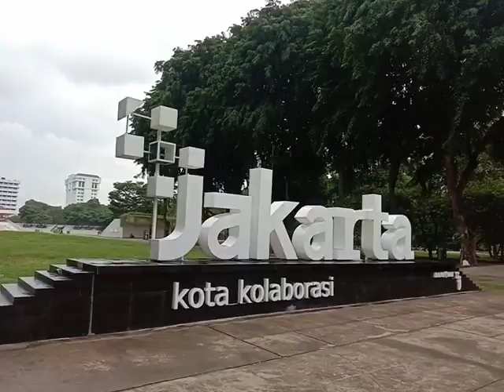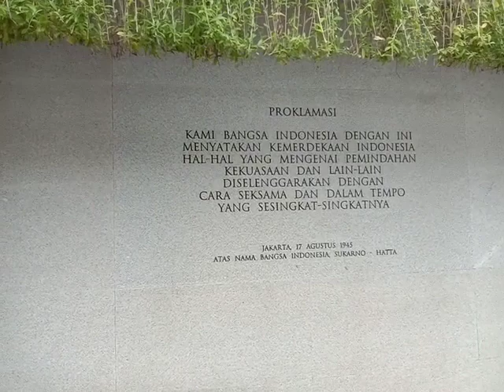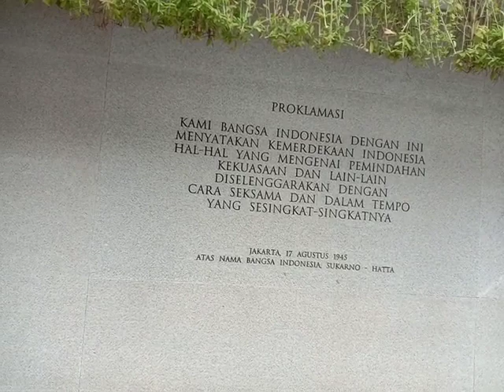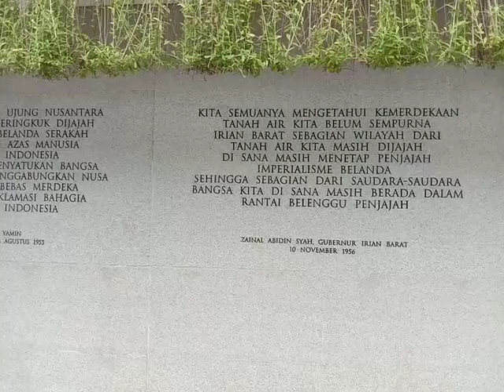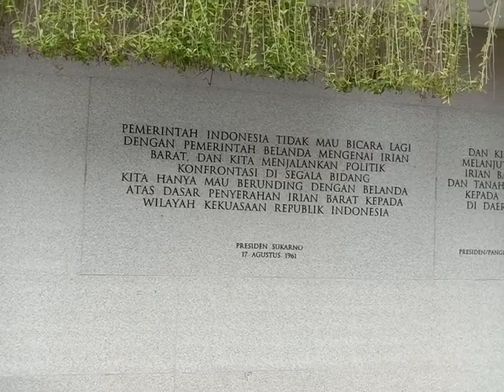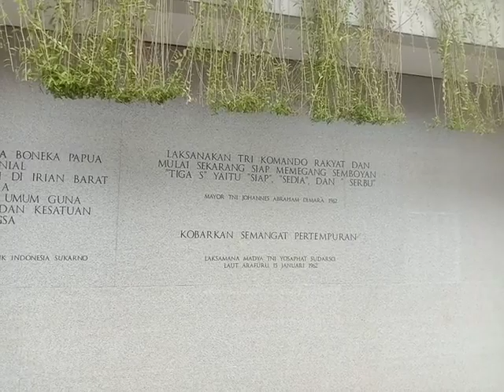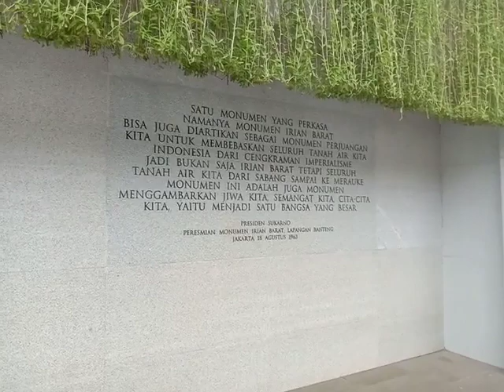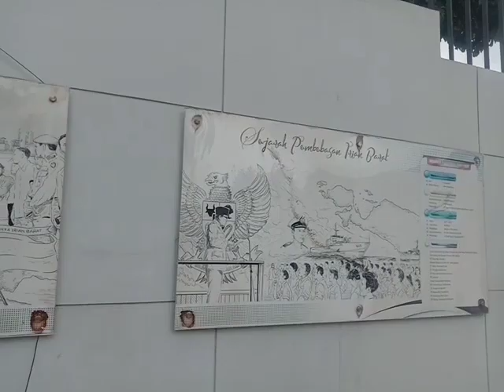Vlog with hans edbert : eksplor suasana kawasan lapangan banteng Jakarta Indonesia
Lapangan Banteng, dulu bernama Waterlooplein (bahasa Belanda: plein = lapangan) yaitu suatu lapangan yang terletak di Weltevreden, Batavia; tidak jauh dari Gereja Katedral Jakarta. Pada masa itu, Lapangan Banteng dikenal dengan sebutan Lapangan Singa[1] karena di tengahnya terpancang tugu peringatan kemenangan pertempuran di Waterloo, dengan patung singa di atasnya. Pertempuran Waterloo tersebut terjadi tanggal 18 Juni 1815 di dekat kota Waterloo, yaitu sekitar 15 km ke arah selatan dari ibu kota Belgia, Brussels. Pertempuran itu merupakan pertempuran terakhir Napoleon melawan pasukan gabungan Inggris-Belanda-Jerman. Pertempuran ini juga dicatat dalam sejarah sebagai penutup dari seratus hari sejak larinya Napoleon dari pengasingannya di pulau Elba.

Sedangkan Tugu Singa tersebut didirikan pada zaman pemerintahan pendudukan tentara Jepang (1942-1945). Setelah Indonesia merdeka, namanya diganti menjadi Lapangan Banteng.[1] Terdapat kemungkinan pada zaman dahulu tempat yang kini menjadi lapangan itu dihuni berbagai macam satwa liar seperti macan, kijang, dan banteng. Pada waktu J.P. Coen membangun kota Batavia di dekat muara Ciliwung, lapangan tersebut dan sekelilingnya masih berupa hutan belantara yang sebagian berpaya–paya. Sebelah timur dijalan Lapangan banteng timur tedapat Kantor Satlantas Polres jakarta Pusat.[1]

banyak sekali perjalanan panjang serta pelajaran berharga bagi bangsa Indonesia dari salah satu monumen ini kalau kamu sdh atau belum pertama kali jalan2 keliling kawasan lapangan banteng Jakarta Indonesia yuk harus tonton video ini sampai selesai y sobat selain bicara tentang sejarah lapangan banteng ini kudu wajib banget nih cocok banget buat rekomendasi hangout hingga akhir pekan liburan akhir tahun bareng keluarga dan teman rekan sahabat serta pasangan kalian
ingin tau kisah dan sejarah serta aksi saya
yuk tonton video ini sampai selesai y sobat
selamat menyaksikan